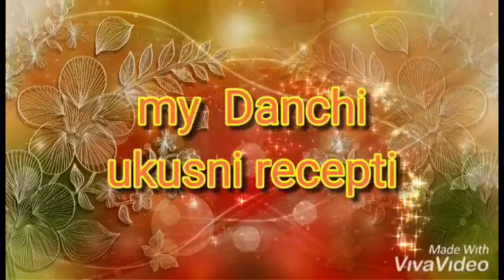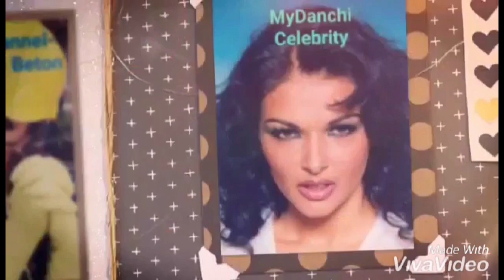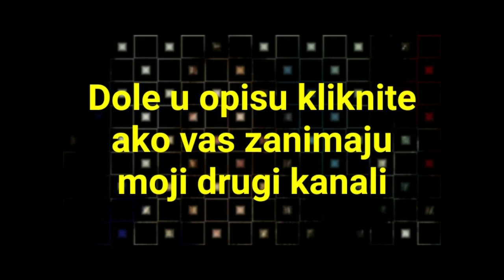MyDanchi - Grasak kao prilog - Recept, MojaKuhinja UradiSam sa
Svi koji se pretplatite na moj kanal ostavite komentar za vas subsc.-uzvracam!
Danijela Ivanovic je pokrenula svoj youtube channel- kanal pod imenom
Pogledajte sve klipove,predplatite se na kanal i pratite sve trendove u vezi Moda, Frizure, Sminka, Fitnesa, ZdravogZivota i
Pogledajte i moje druge kanale!